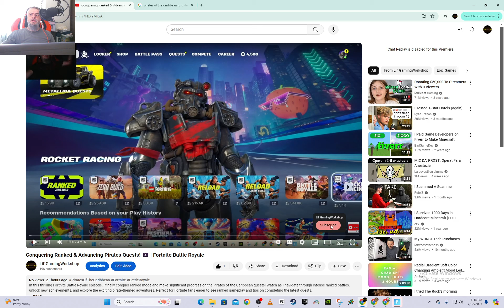Ahoy! First Pirate Quests Done & So Close to Victory Royale! 🏴‍☠️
Ahoy, me hearties! In this here Fortnite episode, I be compleatin' the first batch o' them Pirates of the Caribbean quests and nearly snaggin' a Victory Royale in the process! Join me on this swashbucklin' adventure full o' laughs, treasure huntin', and epic pirate fun! Ye don't wanna miss this jolly good time!

In this video:

Compleatin' the first batch o' pirate quests
Near Victory Royale
Fun and adventure on the high seas
Tips fer ye landlubbers on how to get them quests done